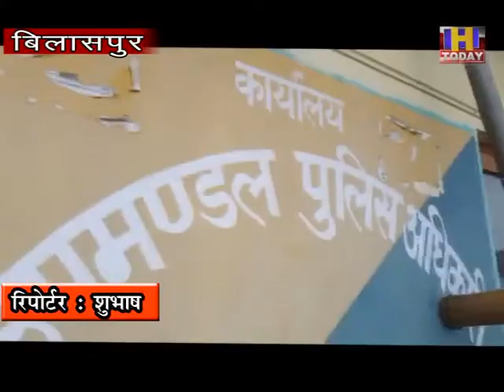bilaspur police नशे कारोबार का एक तस्कर मौके पुलिस नाके से तेज रफ्तार से गाड़ी भगा ले गया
पंजाब हिमाचल सीमा पर नशे का कारोबार करने वाले तस्करों के हौसले इतने बुलंद हो चुके हैं कि वह पुलिस नाके पर महिला कॉन्स्टेबल को घायल कर गाड़ी भगा कर ले गया

पंजाब की तरफ से आ रही गाड़ी को जब पुलिस पार्टी ने नाके पर रोक का तो गाड़ी चालक गाड़ी तेज रफ्तार से भगा कर ले गया और महिला कॉन्स्टेबल को घायल करके मजारी गांव की तरफ भाग गया जिसकी पुलिस तलाश कर रही है